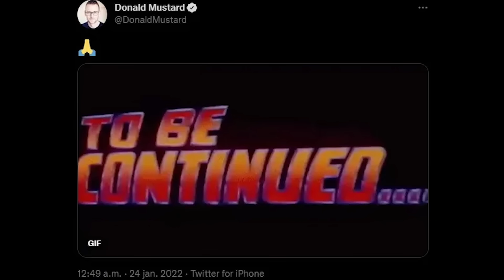PRIMEIRO TEASER OFICIAL EXPLICADO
-- Me apoie na Loja:
UNIVERSODS
-- Me segue no Instagram:
dsds_oficial
-- Me segue no Twitter:
dsds_oficial